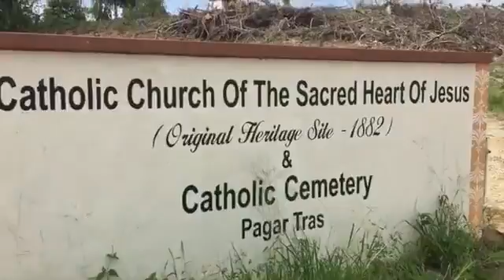Sacred Heart Church- Pagar Teras video 2/2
Sacred Heart Church- Pagar Teras, 圣心教堂。